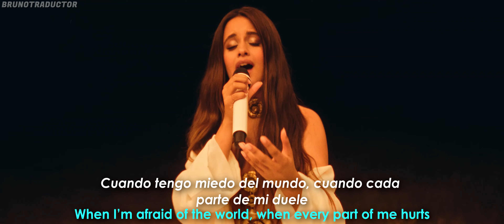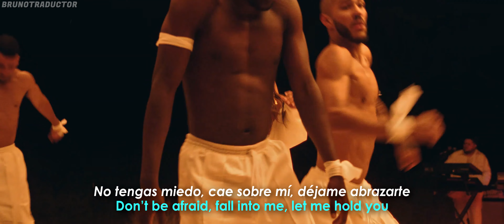Camila Cabello - Boys Don't Cry // Lyrics + Español // Live Performance Vevo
•Artista: Camila Cabello
•Canción: Boys Don't Cry
•Álbum: Familia
•Año: 2022
o
Camila Cabello - Boys Don't Cry. Lyrics on screen - Subtitulado al español. Camila Cabello - Boys Don't Cry. Lyrics - Traducido al español. Letra inglés - español.